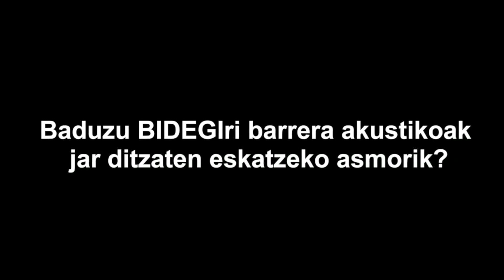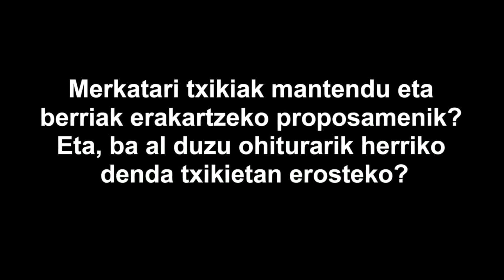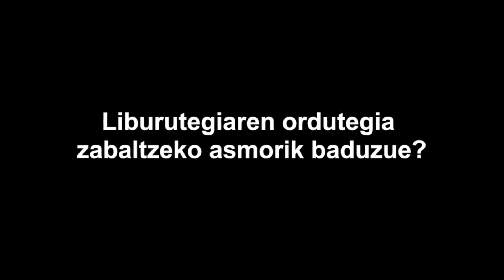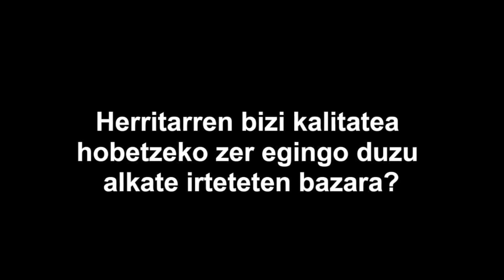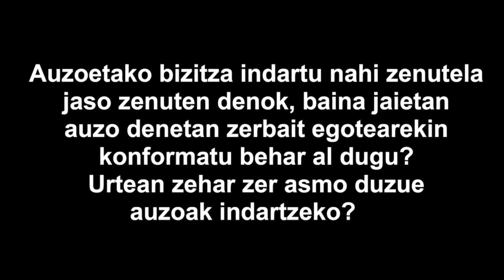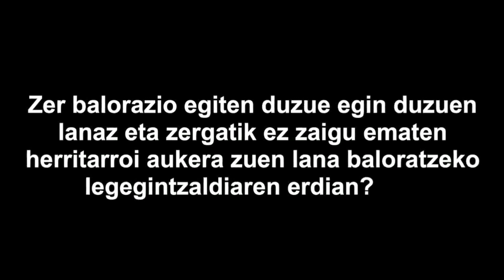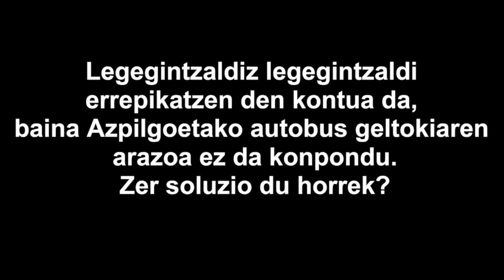Mari Jose Telleria, PSE-EE (alkategaiei elkarrizketa, M28)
Hiru bideotan jaso ditugu herritarrek, BARREN bidez, Mendaron aurkeztu diren hiru alkategaiei eginiko galderak eta haiek emandako erantzunak.

Hiru alderdik aurkeztu dituzte alkatetzarako zerrendak Mendaron: Iñaki Arregi (EAJ), Enetz Ezenarro (EHBildu), eta Mari Jose Telleria (PSE-EE).
Hona Mari Jose Telleriaren erantzunak